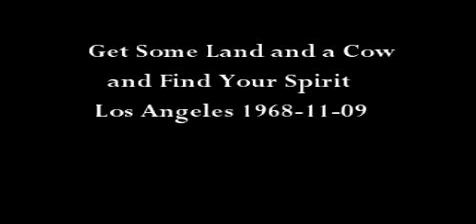Get Some Land and a Cow and Find Your Spirit HD